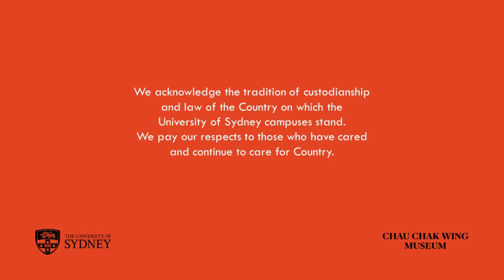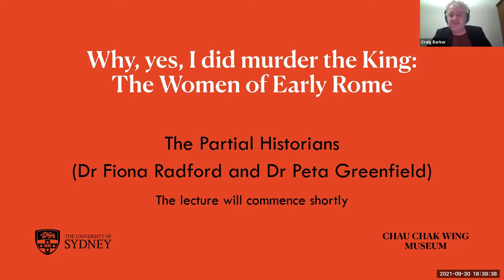The Partial Historians: 'Why Yes I Did Murder the King: The Women of Early Rome'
The Chau Chak Wing Museum's digital event of Thursday 30 September 2021, when the Partial Historians recorded a special episode of their podcast titled 'Why Yes I Did Murder the King: The Women of Early Rome'.